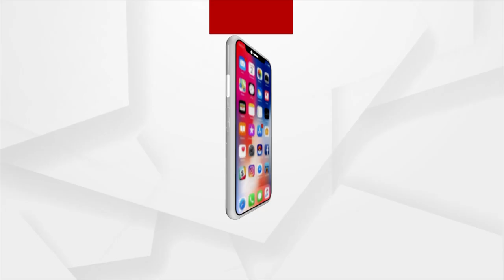Why Are School Buses Painted Yellow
Watch To Know Why Colour Of School Bus Is Yellow.